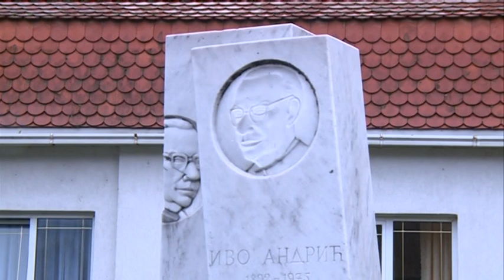27 06 2018 VISEGRAD, POCELA 41. VISEGRADSKA STAZA